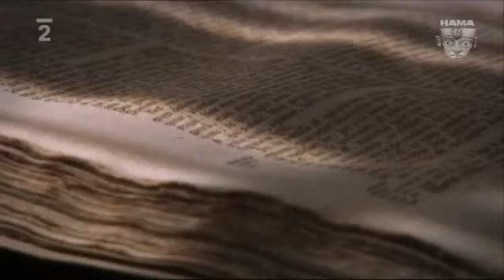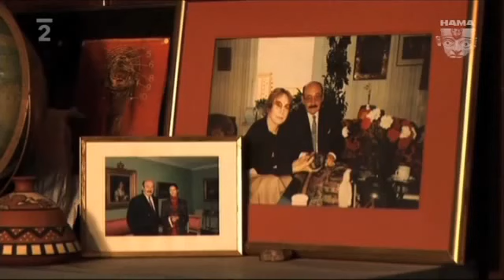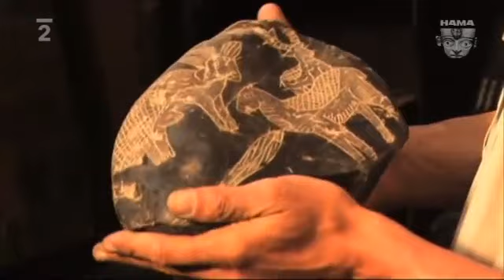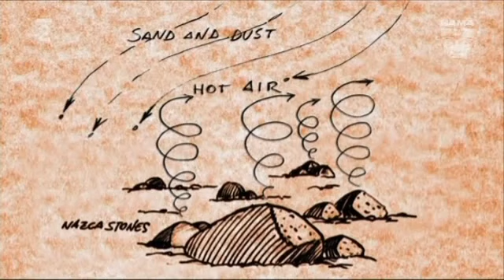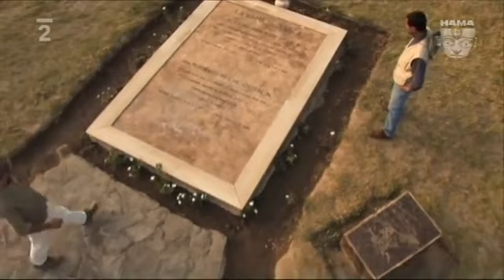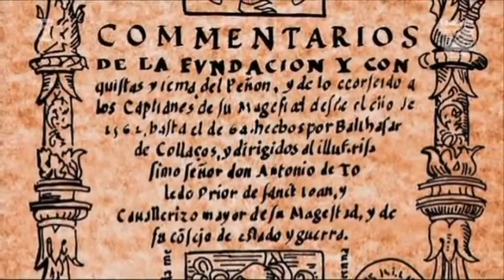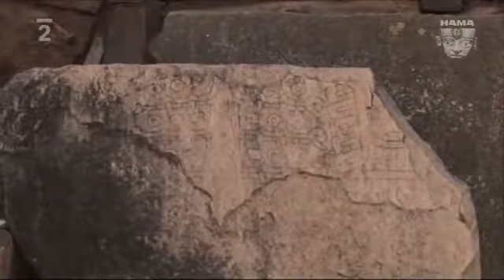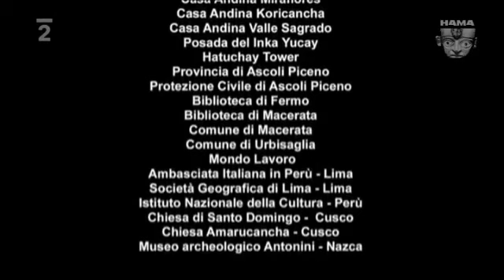Mýty a fakta Objevování Peru 2 Dokument mayové pyramidy mimozemšťané egypt záhady cz dub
Historie, Dokumenty, filmy, seriály, ufo, záhady, spiknutí a podobná videa !